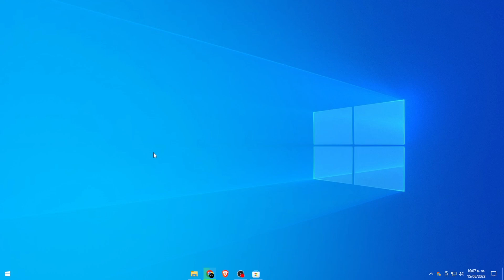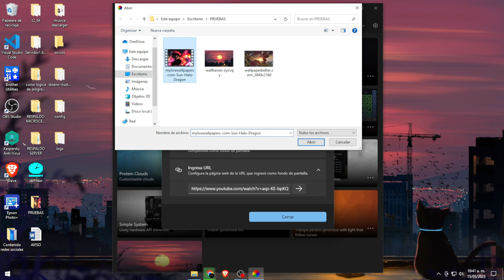Como poner barra de Tareas Transparente en Windows 10 y 11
En este mini tutorial te muestro como poner nuestra barra de tareas transparente y fondos animados de una manera muy sencilla